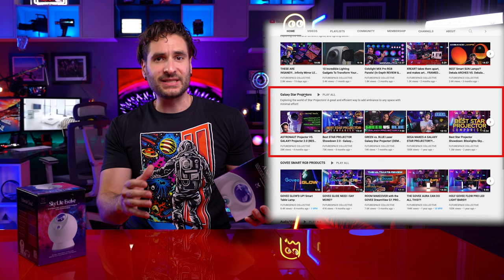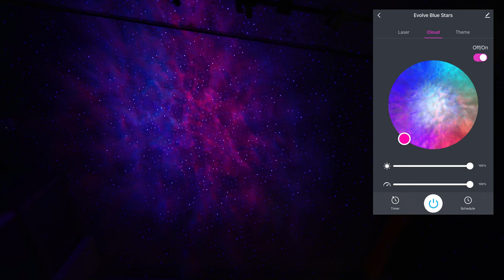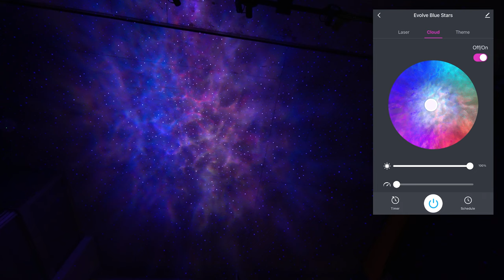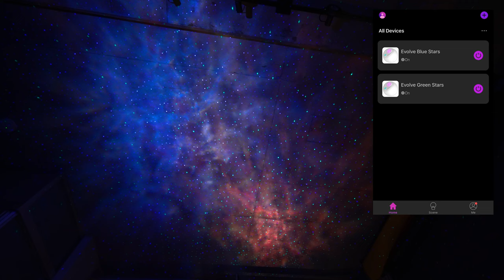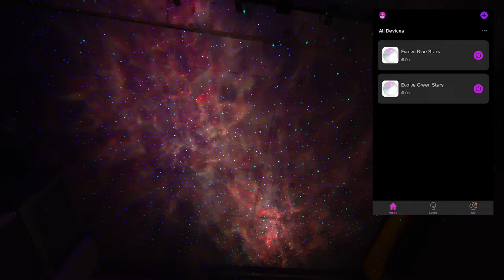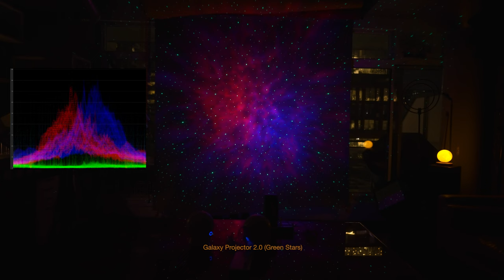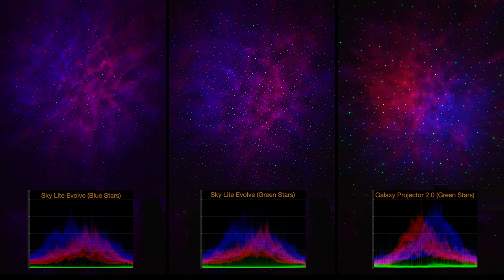Blisslights Sky Lite Evolve (In-depth REVIEW & DEMO)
A deep dive into the Blisslights Skylite Evolve laser star projector. Is this the new best star projector? We'll see how it compares to the Galaxy Projector 2.0 - Check current PRICE LINK$ and DEAL$ below:

This next generation of laser star projector from Blisslights has some welcomed additions such as an app overhaul, all new cloud nebula projection from RCBW LEDs, and smart home integrations and compatibility!

☆ BLISSLIGHTS SKY LITE EVOLVE:
Amazon 🇺🇸 US
Amazon 🇨🇦 CA
Amazon 🇬🇧 UK
Amazon 🇩🇪 DE

Galaxy Star Projectors
RGB Light Bars
Tabletop Firepits
Retro Pixel Art Displays
Levitating Balance Lamp
RGB Table Lamp
Hexagon Wall Line Panels
Cylinder Floor Lamp
Ceiling Mounted LINES Lights
Flame LED Fire Mist Diffuser
Futuristic Eclipse Floor Lamp
TV Backlight Kit
Desk Light Strips
Cabinet Display RGB Lights
Levitating Light Bulb
Levitating Moon Lamp
Levitating Globe
Crystal Skull
Melting Clock
Desk Video Light Bar
Crystal Ball
Photo Prisms

⚡️ Art, Decor & Lighting
🔌 Smart Home Technology!
🚀 Lit $hit for your $pace

🎥 VIDEO TIMESTAMPS:
0:00 Blisslights Evolve Box & New Features
1:15 Unboxing & Power Cable
1:30 Spherical Projection Design
2:08 Blisslights Evolve: Full Projection DEMO
2:38 Red, Cyan, Blue, White LED Nebula
3:30 App Walkthrough & Controls
6:15 Smart Home Control DEMO with Alexa or Google Home
7:40 Technical Tests VS. Galaxy Projector 2.0
8:08 Comparison Technical Tests Setup
8:36 Sky Lite Evolve Green Stars Full RCBW
9:03 Sky Lite Evolve Blue Stars Full RCB
9:26 Galaxy Projector 2.0 Green Stars Full RGB
9:46 Magenta Mode Full Screen Comparisons
11:14 Magenta Mode Side-By-Side Comparisons
12:15 Laser Star Comparisons & Side-By-Sides
12:57 Practical Use On Ceiling Comparison
13:31 Ceiling Side-By-Side Magenta Comparison
13:47 Laser Star Ceiling Comparisons
14:20 Wow-Factor & Imagination
14:45 Functionality & App Thoughts
15:23 Build Quality
16:13 Practicality & Useability
17:09 Value For Money
17:54 Further Comparison Videos